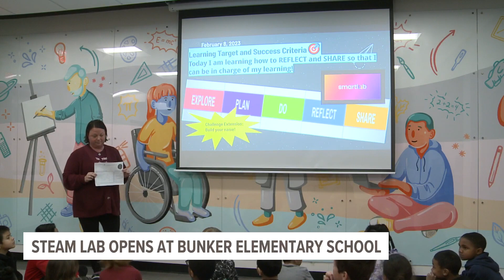Bunker Elementary opens Muskegon Public Schools' first STEAM lab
Bunker Elementary opened the Muskegon Public School District's first of three planned science, technology, engineering, arts and mathematics (STEAM) labs.

The new STEAM lab will host over 400 lessons for students that include digital animation, circuitry, robotic coding, use of data sensors and simple machines.

The STEAM curriculum will be available to students in modules as part of the kindergarten through fifth grade experience. Students will attend classes in music, physical education, art and STEAM daily throughout the school year.